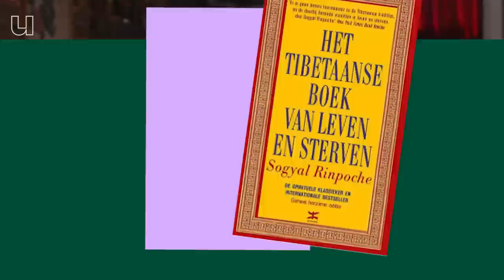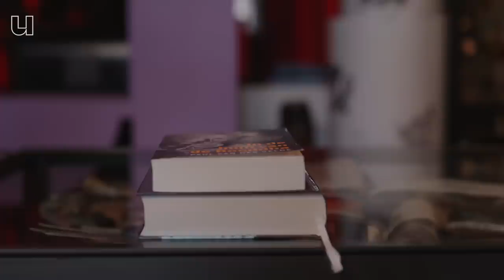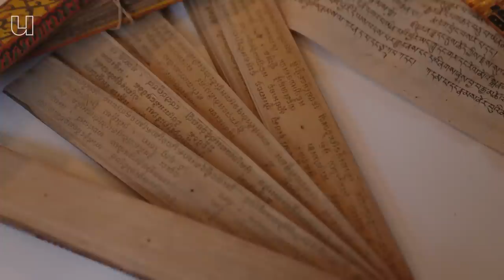Zo zen is het boeddhisme niet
Mediteren en mindfulness: voel jij ook die innerlijke rust door deze boeddhistische praktijken? Dat kan, maar het is slechts één kant van deze religie. Het boeddhisme minder zen dan we denken. Want net als andere religies, kent boeddhisme ook problemen met misbruik, conflicten en geweld. Ben je benieuwd hoe dat precies zit en waar dat zen-beeld vandaan komt? In deze video neemt Paul van der Velde (Radboud Universiteit Nijmegen) je mee in zijn boeddha-gevulde huis en laat daar de duistere kant van dit wereldgeloof zien.

00:00 - Een huis vol boeddha’s
01:29 - Wat is boeddhisme?
02:34 - De duistere kant van het boeddhisme
03:00 - De Rohingya’s in Myanmar
03:48 - Misbruik in het boeddhisme
04:31 - De kruistochten van het boeddhisme
05:05 - Zijn mannen en vrouwen gelijk in het boeddhisme?
05:53 - Waarom is het boeddhisme zen?
07:40 - Boeddhistische wijsheid